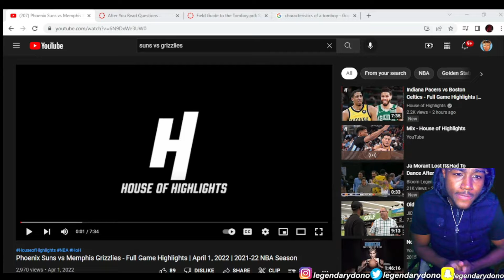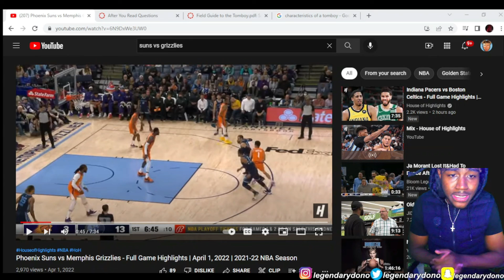SUNS at GRIZZLIES 2022 NBA Full Game Reaction!